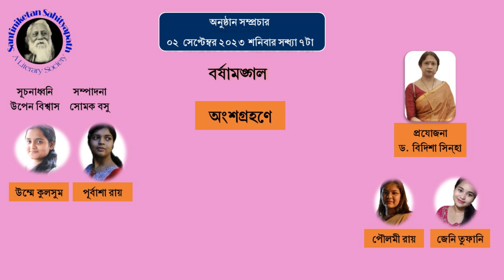বর্ষামঙ্গল। পূর্বাশা রায়, উম্মে কুলসুম, পৌলমী রায় এবং জেনি তুফানি। প্রযোজিকা ড. বিদিশা সিন্‌হা।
নমস্কার। শুভ সন্ধ্যা।

রবীন্দ্রনাথ যে-কয়েকটি ঋতু-উৎসব প্রচলন করেছিলেন তাদের অন্যতম বর্ষামঙ্গল। বাংলা চারুকলার ইতিহাসে এই ঘটনাটি প্রথম অনুষ্ঠিত হয় ১৭ এবং ১৮ ভাদ্র ১৩২৮ বঙ্গাব্দে। আশ্চর্যের ব্যাপার কি জানেন! বর্ষামঙ্গল প্রথমবার শান্তিনিকেতনে অনুষ্ঠিত হয় নি, হয়েছিল কলকাতায় –  রবীন্দ্রনাথের জোড়াসাঁকোর বাসভবনের প্রাঙ্গণে। এমনই জানিয়েছেন রবীন্দ্র-জীবনীকার প্রভাতকুমার মুখোপাধ্যায়। কবি নিজেই সেদিন কল্পনা কাব্য থেকে বর্ষার কয়েকটি কবিতা আবৃত্তি করেন। আর শান্তিনিকেতনের ছাত্রছাত্রীরা চোদ্দটি গান গেয়েছিলেন। কিন্তু প্রথম বর্ষামঙ্গল অনুষ্ঠানে কোনো নৃত্য ছিল না। এমন কি ভাবব্যঞ্জনা প্রকাশের কোনো চেষ্টাও ছিল না। গায়কগায়িকারা মঞ্চে বসে গান গেয়েছিলেন। বিস্তারিত অনুষ্ঠান-সূচির উল্লেখ আছে ওইদিনে কালাচাঁদ দালাল কর্তৃক মুদ্রিত ও প্রকাশিত পুস্তিকায়। সেদিন যে-গানগুলি গাওয়া হয় তাদের কয়েকটি – “আবার এসেছে আষাঢ়”, “গানের সুরের আসনখানি”, “বাদল মেঘে মাদল বাজে” ইত্যাদি।

আজ শান্তিনিকেতন সাহিত্যপথের উদ্যোগে বর্ষামঙ্গল প্রচারিত হবে। অনুষ্ঠানে অংশ নেবেন চার কন্যা পূর্বাশা রায়, উম্মে কুলসুম, পৌলমী রায় এবং জেনি তুফানি। অনুষ্ঠানের প্রযোজিকা ড. বিদিশা সিন্‌হা।

শুরু হচ্ছে আজকের অনুষ্ঠান “বর্ষামঙ্গল”।

এই অনুষ্ঠান সম্পর্কে আপনাদের অভিমত অবশ্যই কমেন্ট বক্সে জানাবেন।

Santiniketan Sahityapath